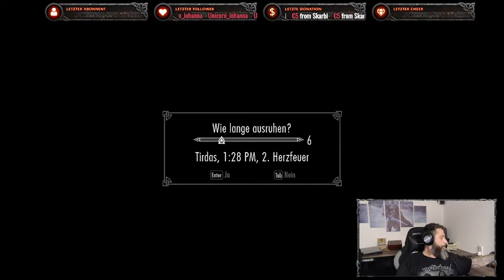Skyrim Anniversary Edition Eintritt in die Diebesgilde 2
Organisation und Beschaffung. Herzlich Willkommen in der Diebesgilde